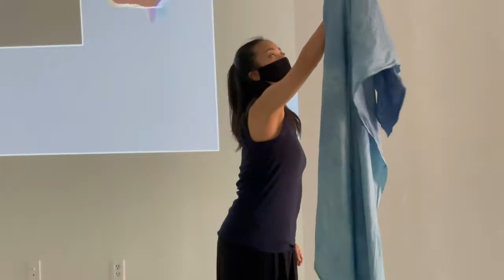The Living Gallery - Performance by EBDance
The Living Gallery was an immersive movement gallery exhibit featuring live music, dance, and graphic design elements. The event was curated by EBDance and performed on June 14th, 2021 in Brooklyn, NY.

The Collaborators:
Directed/Produced by Elizabeth Burr
Multi-Media Design by Cameron Surh
Movement by Kelsee Jordan, Nadia Kharyallah, and Yu Fujiwara
Music Composition by Ledah Finck and Nick Saia